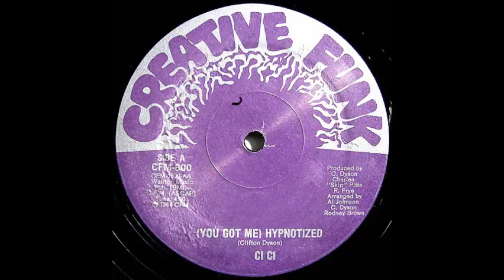Ci Ci - (You got me ) Hypnotized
Check out lots more like this on a Monday evening on Crackers Radio with me Dave Regan

Diggers Delight - Mondays 10:00 pm (UK), 2:00 pm (Pacific), 5:00 pm (Eastern)